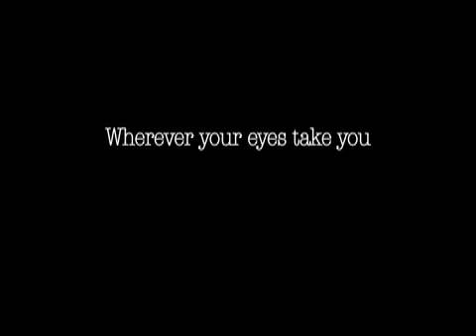Ray-Ban Plaza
Part of the latest Ray-Ban Campain